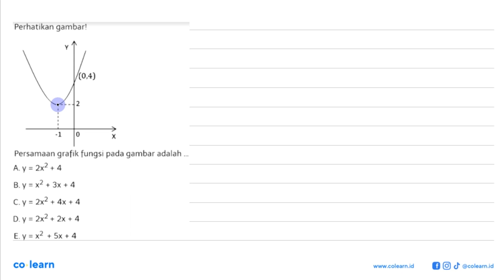Perhatikan gambar! Persamaan grafik fungsi pada gambar adalah . . . . A. y = 2x^2 + 4 B. y = x^2 ...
Perhatikan gambar! Persamaan grafik fungsi pada gambar adalah . . . . A. y = 2x^2 + 4 B. y = x^2 + 3x + 4 C. y = 2x^2 + 4x + 4 D. y = 2x^2 + 2x + 4 E. y = x^2 + 5x + 4

Topik atau Materi: Fungsi Kuadrat dengan Tabel, Grafik, dan Persamaan - FUNGSI KUADRAT - ALJABAR - Matematika Kelas 9 SMP -

Sumber Soal: Matematika Tanya-Tanya , N/A

00:00 : Bedah Soal
01:00 : Konsep, rumus dan pengertian Fungsi Kuadrat dengan Tabel, Grafik, dan Persamaan
01:18 : Langkah penyelesaian soal
01:32 : Jawaban akhir
02:02 : Penutup